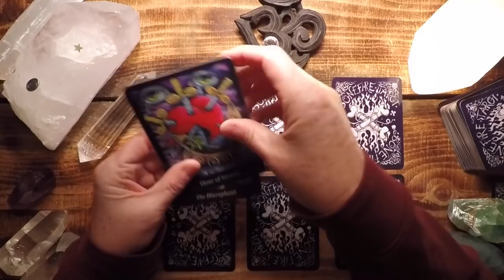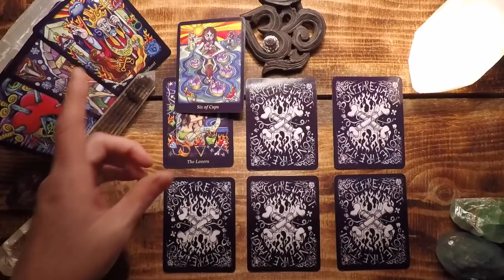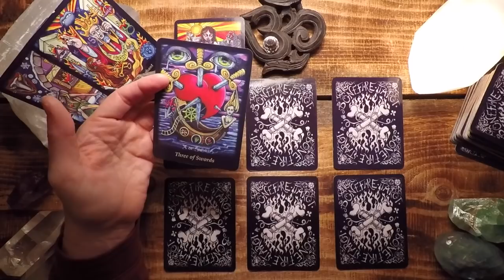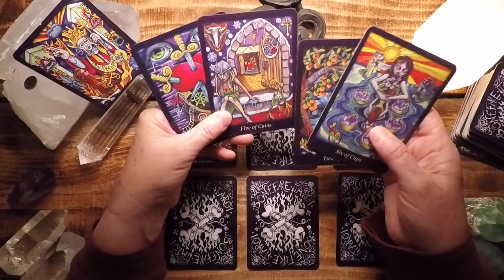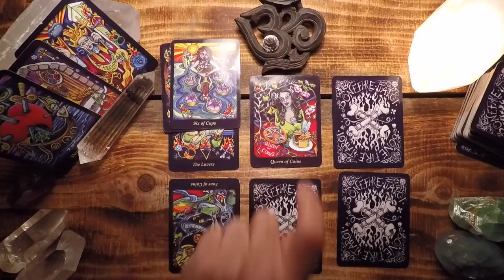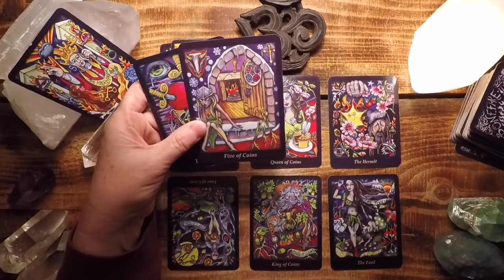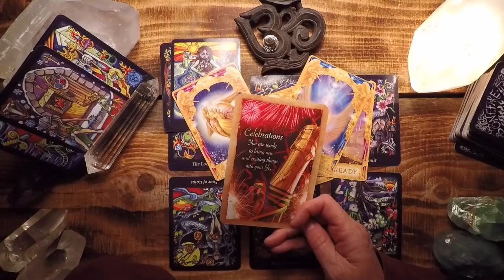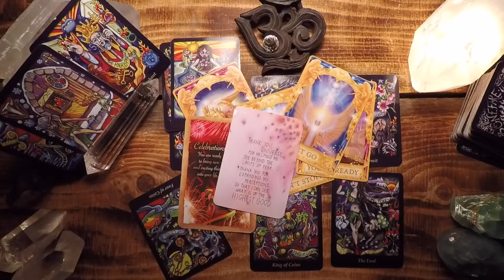Daily Reading - Thurs., May 16, 2019 - The Rebel Set Free!!!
Readings offered as follows:

1 Question Reading - $20.00
15 Minute Private Video Reading $40.00
30 Minute Private Video Reading $65.00